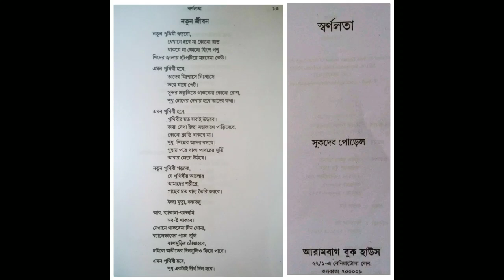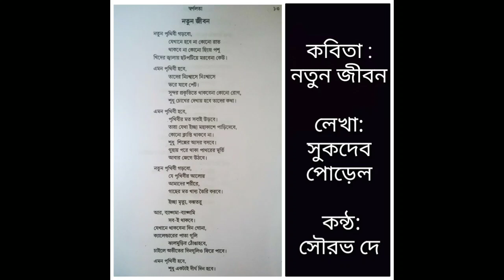নতুন জীবন Notun Jibon | Sukdeb Porel | Book: Swarnolata স্বর্নলতা |Voice: Sourabh De| SaReGaDha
Its a poem written by Mr. Sukdeb Porel in his book Swarnolata. I have tried to just recite the poem "Notun Jibon".